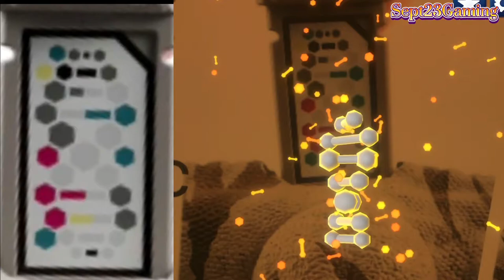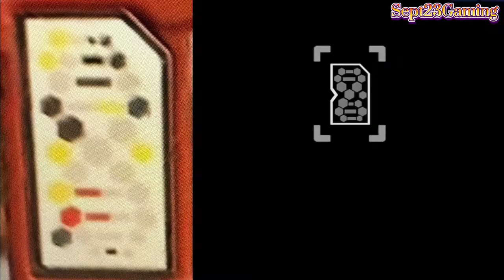Jurassic World Facts App Dominion Update - All Dinosaur Scan Codes 31/31 - Sept23Gaming